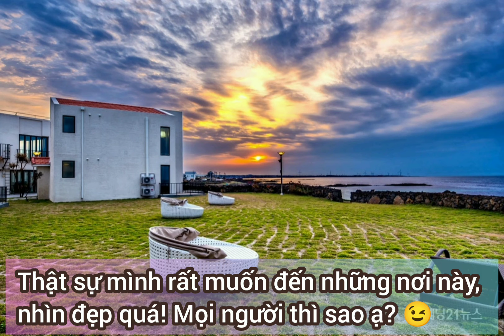Điểm nghỉ dưỡng ở Hàn Quốc mà mình muốn đến thăm.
Âm nhạc: Blue window